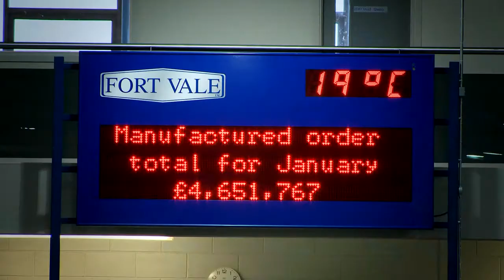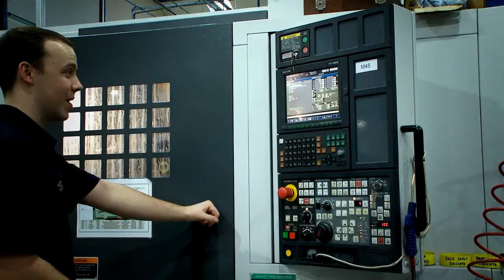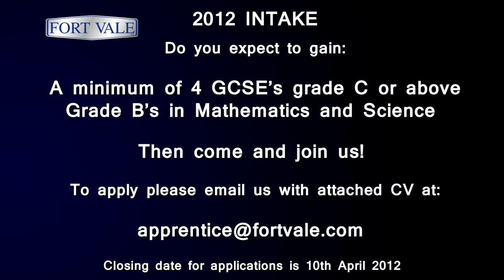Fort Vale Engineering – Apprenticeship Programme 2017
Fort Vale Engineering Limited is the world leader in the precision manufacture of valves and fittings for the transportation of bulk liquids in the tank container, road tanker and rail industries. Fort Vale are big supporters of Apprenticeships, Bigtank were invited to produce a film to promote their apprentice programme, showcasing the world class facilities and the experience and success stories of the training programme.